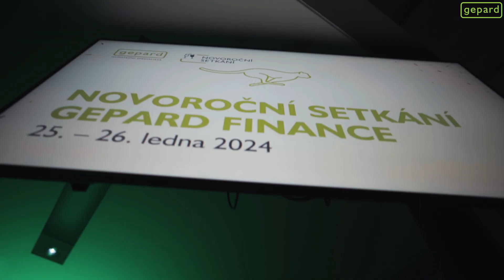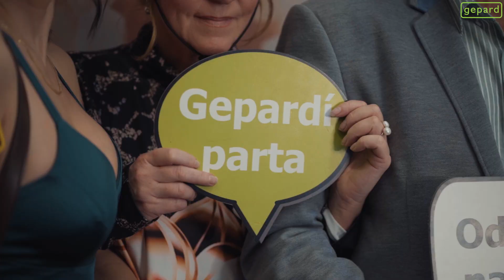Novoroční setkání GEPARD FINANCE, 25.- 26.1.2024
Tradiční každoroční setkání s našimi franšízanty, makléři, partnery z bank a stavebních spořitelen a v neposlední řadě kolegy jsme si opět náramně užili. V krásném prostředí Hotelu Jezerka na Seči jsme ocenili nejlepší makléře a franšízy za rok 2023. Následovala relaxace ve wellness a příprava na noční rej masek na "Movie night patry."

Děkujeme všem a oceněným ještě jednou gratulujeme!